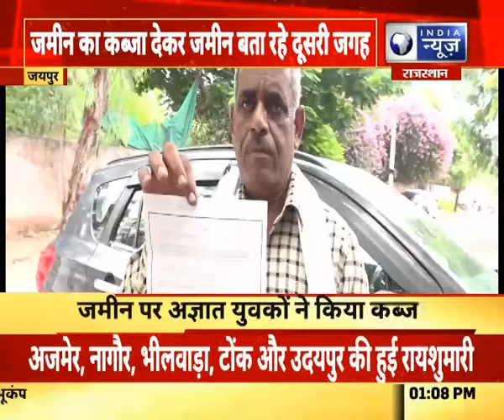जयपुर में पीड़ित को करना पड़ रहा है अपनी जमीन के लिए संघर्ष, प्रशासन से माँगा जा रहा हैं जवाब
जयपुर में पीड़ित को करना पड़ रहा है अपनी जमीन के लिए संघर्ष, प्रशासन से माँगा जा रहा हैं जवाब | India News Rajasthan